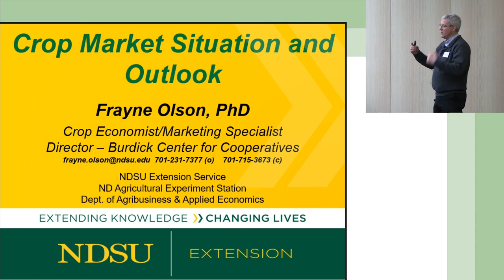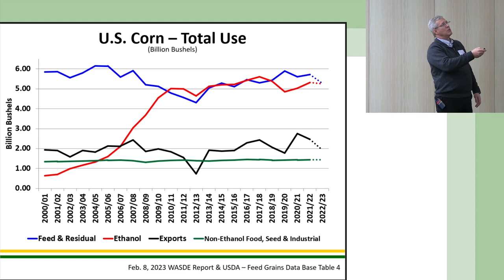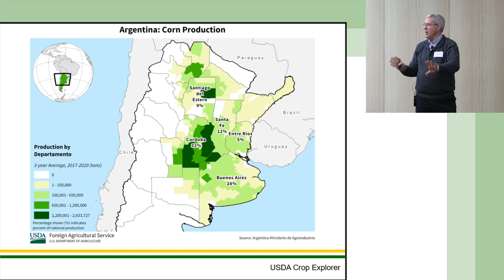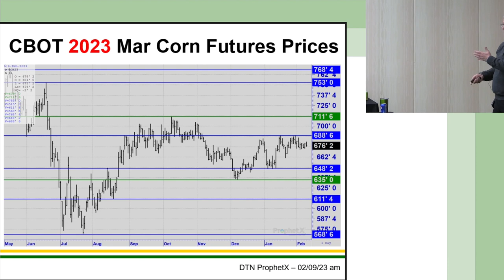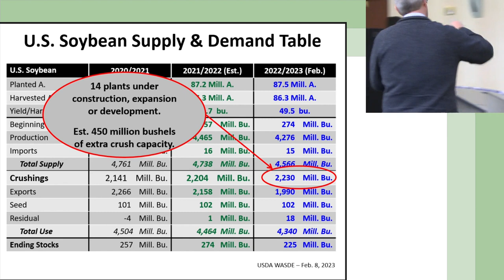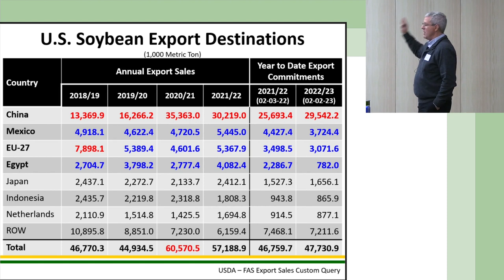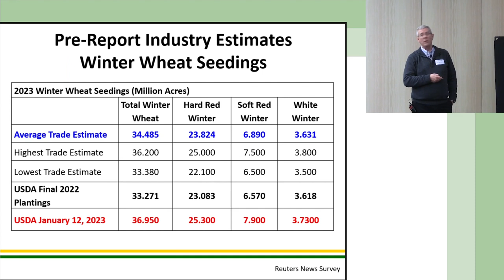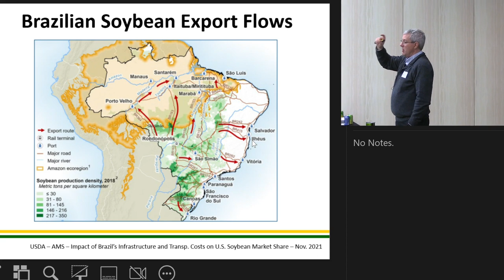2023 Best of the Best - Grain Marketing Outlook - Frayne Olson